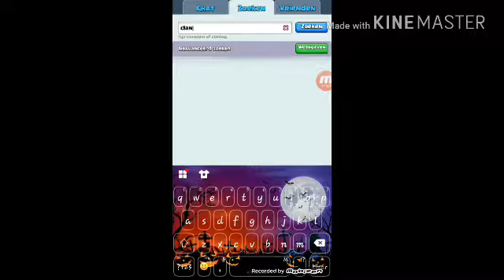Clash royale in een resterant spelen